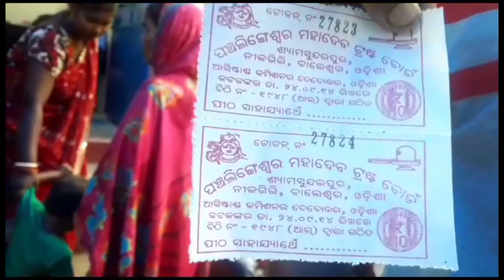ପଞ୍ଚଲିଙ୍ଗେଶ୍ଵର ପିଠରେ ବୋଲବମ ଭକ୍ତଙ୍କ ପ୍ରବଳ ଭିଡ||Bol Bam Panchalingeswar ||ଝରଣା ଭିତରେ 5ଟି ଶିବଲିଙ୍ଗ🙏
Shyamsundarpur|| Nilagiri

Vidio ti kamiti lagila like coment re janeibe

Social Links 👉

Thanks Support My Youtube Channel
Jay Jagannath 🙏🙏🙏